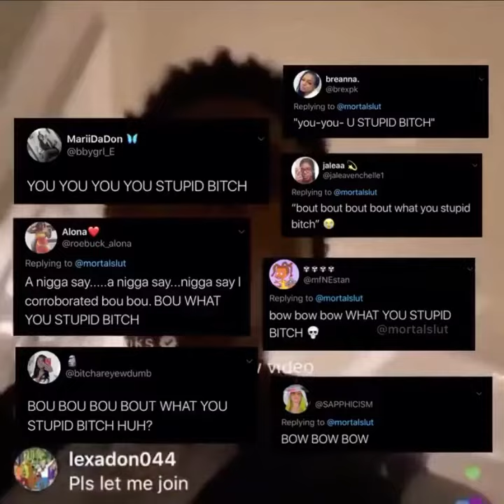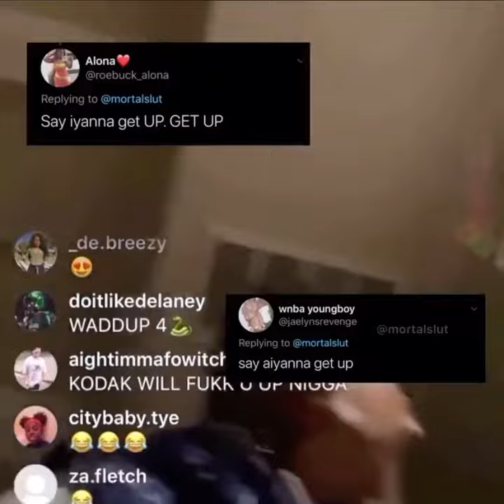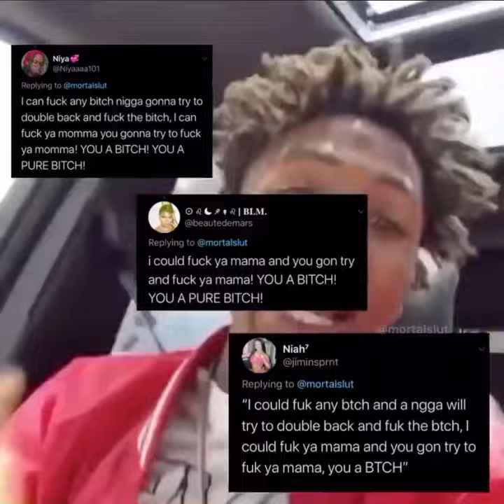NBA Youngboy once said